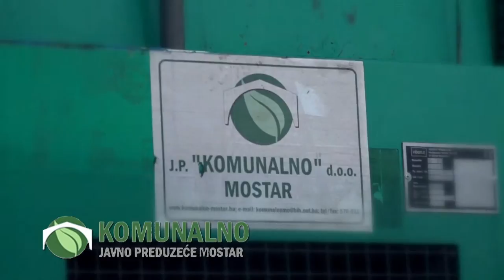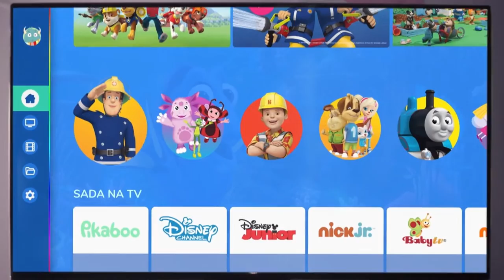NK GOŠK - FK VELEŽ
Prijateljska utakmica
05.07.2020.